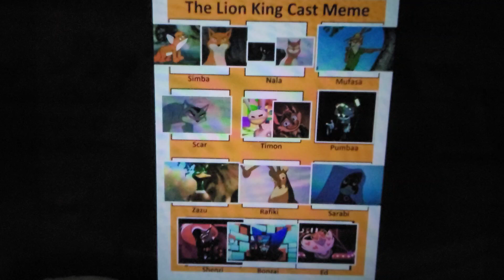The Fox King cast meme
Hello guys. It's CherryVillie here with another cast meme. And this is a cast meme for my Lion King spoof called The Fox King.

Starring:

Vuk (The Little Fox) as Young Simba

Fox (The Animals of Farthing Wood) as Adult Simba

Rita (Jungledyret Hugo) as Young Nala

Vixen (The Animals of Farthing Wood) as Adult Nala

Robin Hood as Mufasa

Scarface (The Animals of Farthing Wood) as Scar

Jax (The Amazing Digital Circus) and Rocky (Lackadaisy) as Timon

N (Murder Drones) as Pumbaa

Mack Mallard (Migration) as Zazu

The Great Prince of the Forest (Bambi) as Rafiki

Maid Marian (Robin Hood) as Sarabi

Velvet, Vox, and Valentino (Hazbin Hotel) as Shenzi, Banzai, and Ed.

The Fox King II: Fox's Clan

Young Charmer (The Animals of Farthing Wood) as young Kiara

Adult Charmer (The Animals of Farthing Wood) as adult Kiara

Young Ranger (The Animals of Farthing Wood) as young Kovu

Adult Ranger (The Animals of Farthimg Wood) as adult Kovu

Lady Blue (The Animals of Farthing Wood) as as Zira

Foxy Loxy (Chicken Little (2005)) as young Vitani

Zhen (Kung fu Panda 4) as Adult Vitani

Farley (Charlotte's Web 2: Wilbur's Great Adventure) as Nuka

The Fox King 1½

Lola Bunny (Looney tunes) as Ma

Rabbit (Winnie the Pooh) as Uncle Max

Coming Soon.

Note: Meme belongs to Blaze-On-Fire